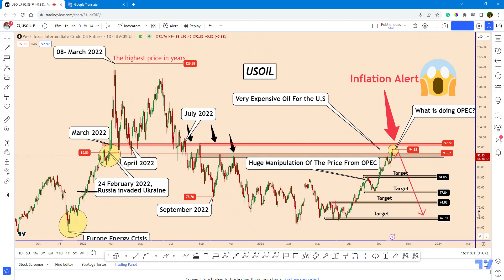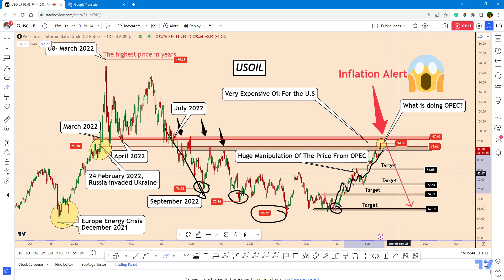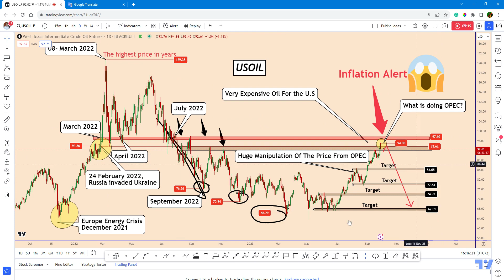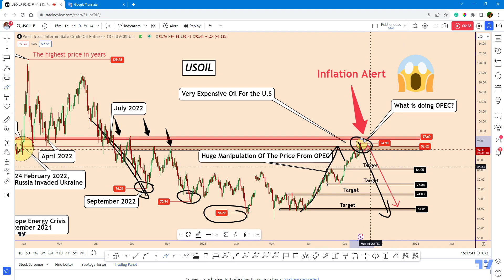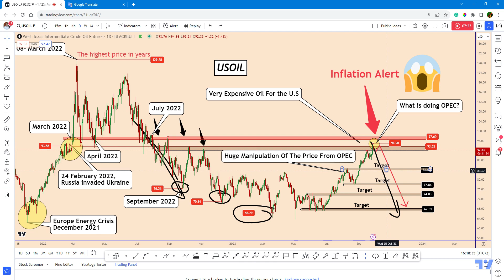OIL: A Cheater's Game! What is OPEC Doing?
It all started in November 2021 when the ECB announced the energy crisis and that gas and oil reserves were limited and running out.
Does it make sense? Did they have a tank under the ECB building and check it late?
You may find more details in the video!